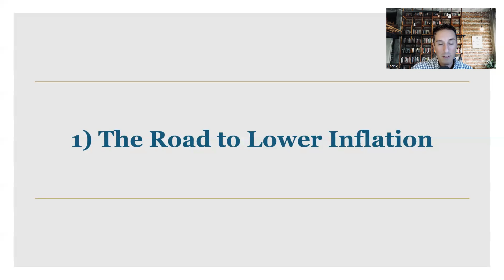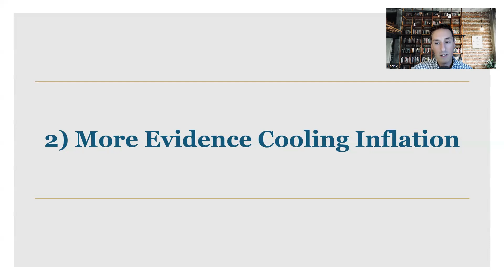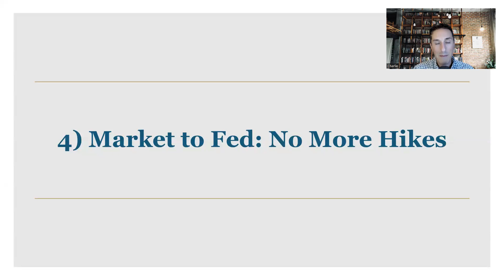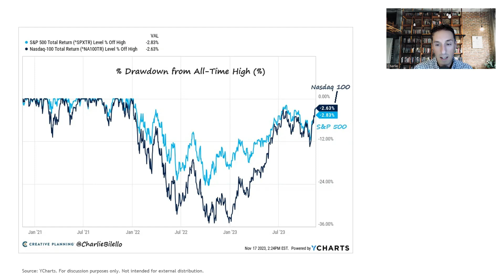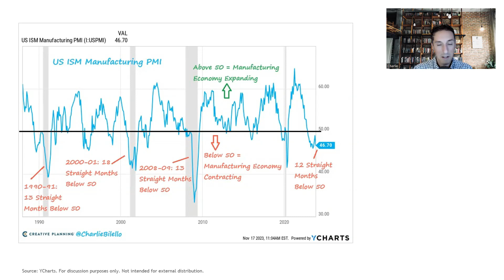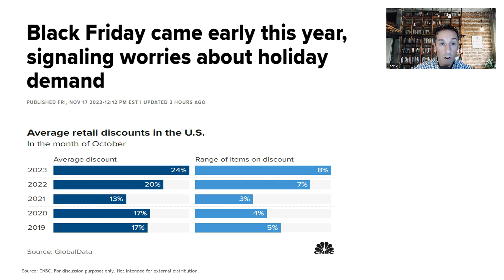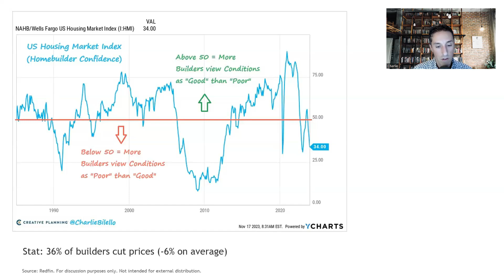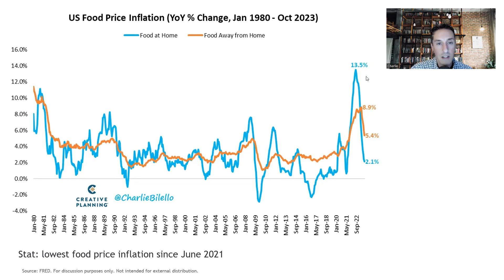The Tech Boom and Bust Cycle | The Week in Charts | Charlie Bilello | November 19, 2023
00:00 Intro
00:15 The Road to Lower Inflation (CPI Report)
05:43 More Evidence of Cooling Inflation (PPI, Import Prices)
07:00 Will CPI Decline Again in November?
09:50 Market to Fed: No More Hikes!
13:09 Earnings at New Highs & Stocks Not Far Behind
14:58 The Tech Boom & Bust Cycle
18:14 Manufacturing/Industrial Slowdown
20:33 The Retail Sales Slowdown
25:01 Secular Shift to E-Commerce
26:37 When Debt Matters
30:15 Higher Rates, Lower Homebuilder Confidence
32:30 Thankful for Lower Food Prices

More from Charlie...

Nothing on this channel should be considered personalized financial advice or a solicitation to buy or sell any securities. All opinions expressed are my own and not necessarily the opinion of Creative Planning.